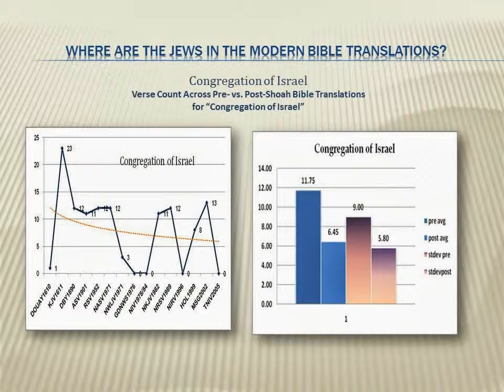Where are the Jews? Sample Data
This presentation is a sampling of data from a 5 year study looking at the difference in mention and translation of Jewish terms in the Bible, between pre-Shoah Bible Translations and post-Shoah Bible translations.   The study found an overall difference and downward trend in the mention of Jewish terms, as well as wide variance among the modern translations indicating inconsistency and error.   From the beginning this study has been interfered with, and this is the fourth time I have had to reload the data on youtube.

For more information about the study, or for a presentation for your church, please contact Dr. Elizabeth Kirkley Best at or .